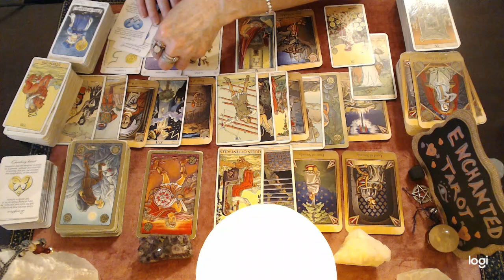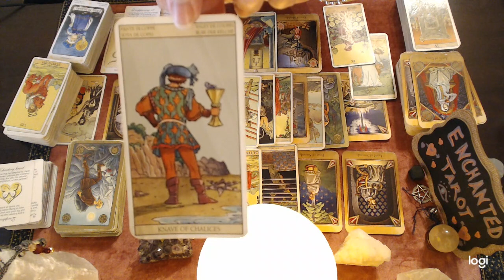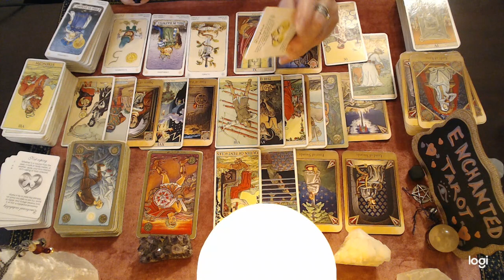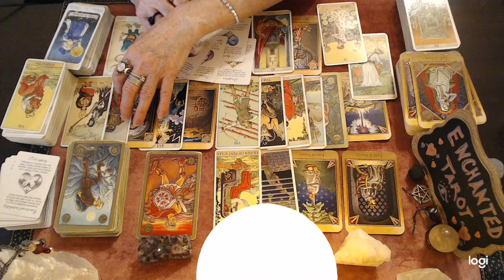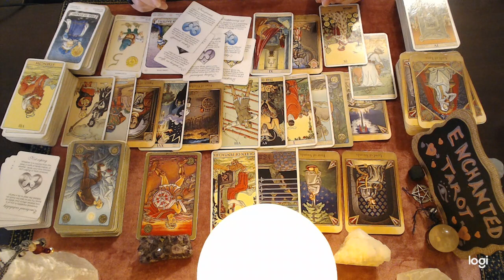Capricorn September 2022 ❤️‍🔥 Do NOT Underestimate The SIGNS You're Receiving...🔮👀